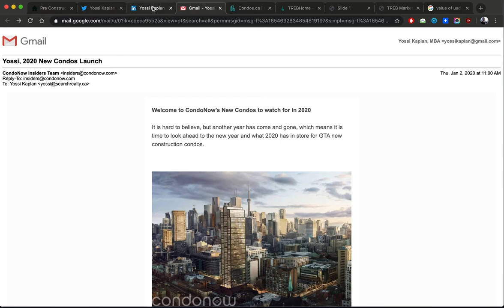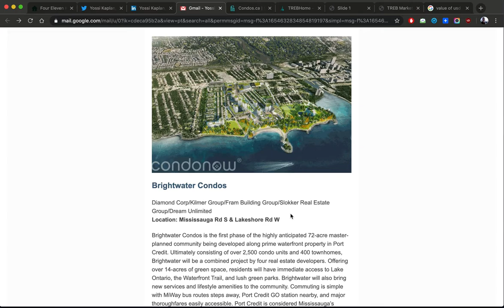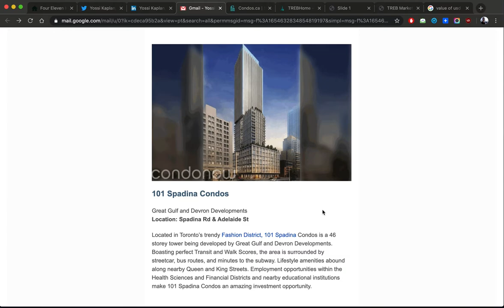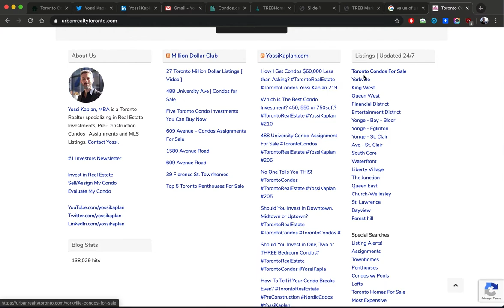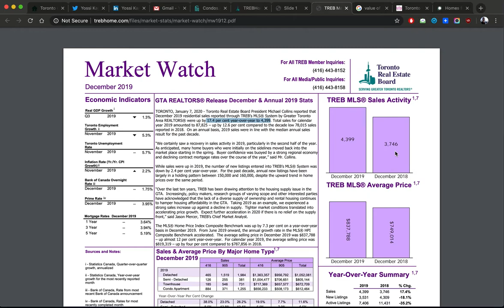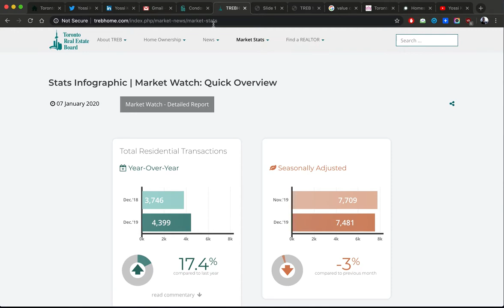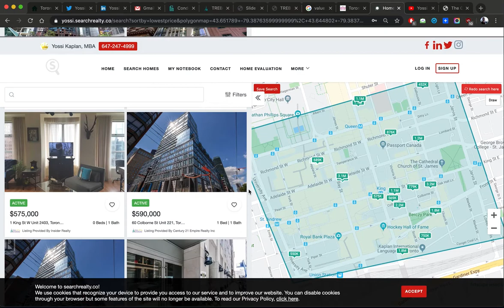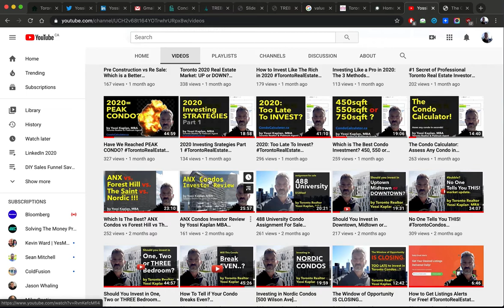How to Tackle 2020? Toronto Real Estate by Yossi Kaplan #230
Investing in Toronto Condos? Here are the new projects coming, prices, markets and areas to buy and NOT to buy. Yossi Kaplan reviews opportunities and markets.

Video Summary

#1 - What is happening
#2 - What's coming up?
#3 - Where are the deals?
#4 - How to find assignment to negotiate?
#5 - Assignments 1100PSF or VIP 1500PSF...?